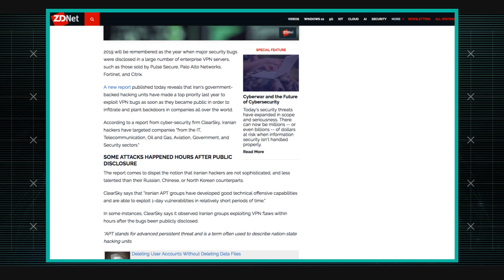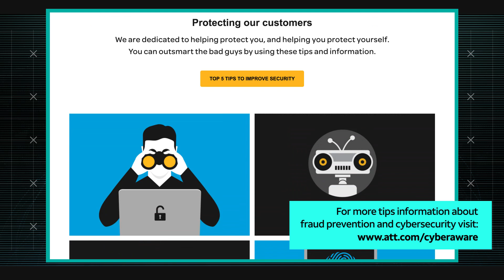Iranian Hackers Use VPN and RDP Bugs to Plant Backdoors| AT&T ThreatTraq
Iranian hackers have targeted Pulse Secure, Fortinet, Palo Alto Networks, and Citrix VPNs to hack into large companies. Stan Nurilov and John Hogoboom of the AT&T Chief Security Office along with Tom Hegel of AlienVault discuss the week's top cybersecurity news, and share news on the current trends of malware, spam, and internet anomalies observed on the AT&T Network.